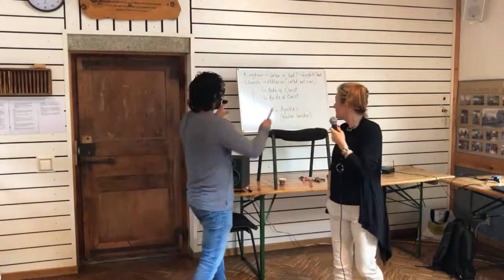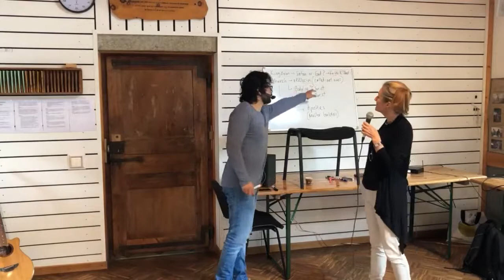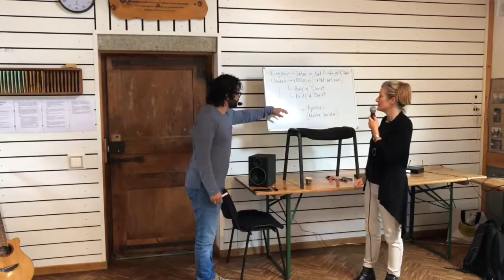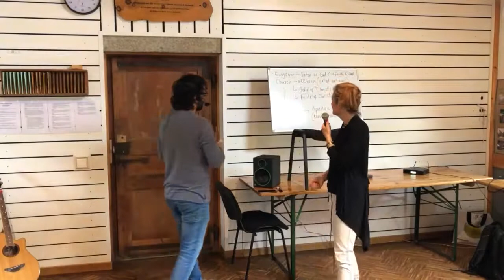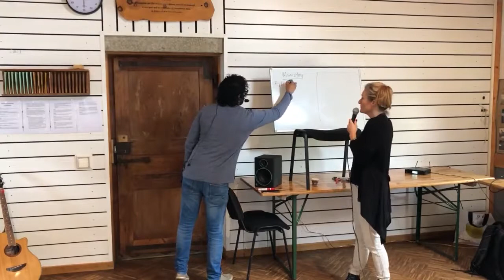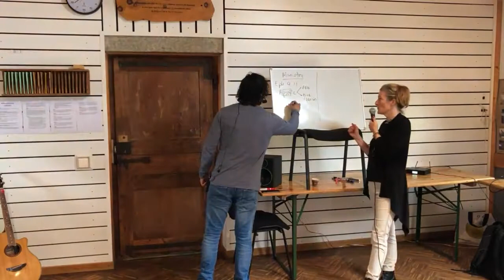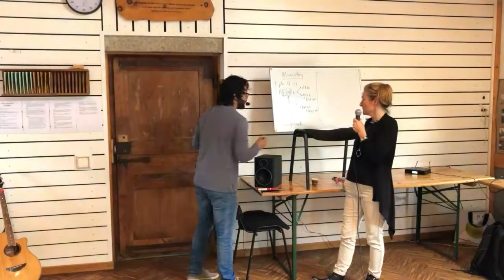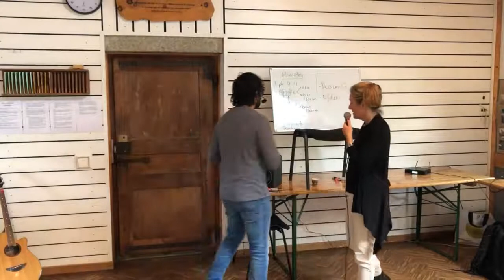2 Evangeelium, koguduse juhtimine ja teenistused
Ent Piiblis on tegelikult sätestatud ja defineeritud, millised peaksid olema koguduse juhtide rollid ja omadused. Mis need siis on? Kuidas neid kasutada, et sellest saaks kasu ja ehituks ühes Kristuse ihu?
See video võib aidata sul seda mõista.